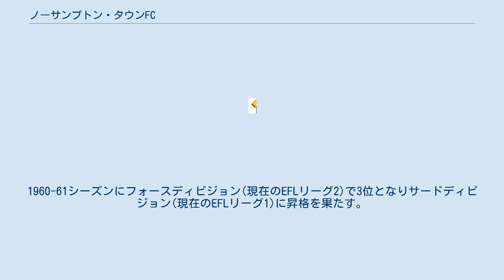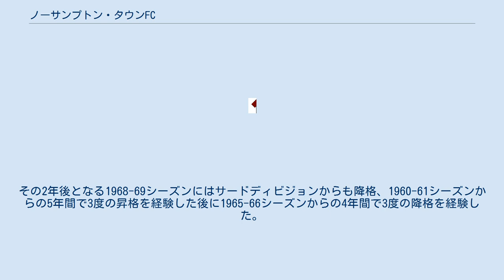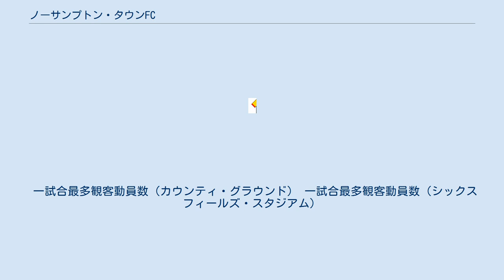ノーサンプトン・タウンFC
ノーサンプトン・タウン・フットボール・クラブ（Northampton Town Football Club）はイングランド、ノーサンプトンシャー州、ノーサンプトンを本拠地とするサッカークラブチームである。
 ノーサンプトン・タウンのリーグ戦成績 1897年に設立。
1960-61シーズンにフォースディビジョン(現在のEFLリーグ2)で3位となりサードディビジョン(現在のEFLリーグ1)に昇格を果たす。
その2年後の1962-63シーズンにはサードディビジョンで優勝、セカンドディビジョン(現在のEFLチャンピオンシップ)に初昇格した。
またその2年後の1964-65シーズンにセカンドディビジョンで2位となり、クラブ史上初のファーストディビジョン(現在のプレミアリーグ)昇格を果たした。
しかし翌1965-66シーズンは低迷し、21位で終了、僅か1シーズンでファーストディビジョンから降格した。
以降、半世紀以上経過した今日に至るまでトップディビジョンへの復帰は果たせていない。
また、翌1966-67シーズンにはセカンドディビジョンから降格し、2年連続で降格を経験。
これ以降2部リーグの舞台からも遠ざかっている。
その2年後となる1968-69シーズンにはサードディビジョンからも降格、1960-61シーズンからの5年間で3度の昇格を経験した後に1965-66シーズンからの4年間で3度の降格を経験した。
その後はサードディビジョンとフォースディビジョンに所属し、両ディビジョンを昇降格するシーズンが続いている。
 1997-98シーズンはセカンドディビジョン(現在のEFLリーグ1)で4位となり昇格プレーオフに駒を進めたが、決勝でグリムズビー・タウンFCに敗れ、31年ぶりの2部リーグ昇格は叶わなかった。
 一試合最多観客動員数（カウンティ・グラウンド） 一試合最多観客動員数（シックスフィールズ・スタジアム）